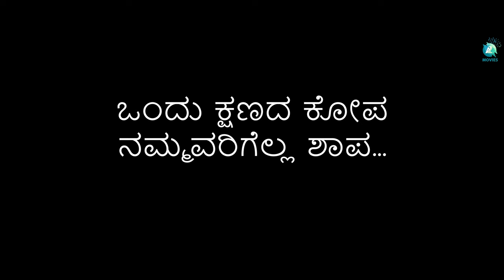Samvedhane Kannada Short Movie | Manjunath SV | Chaitrika | Krishna | Nagaraj | Venkatesh Shetty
Presenting the Kannada Short Movie "Samvedane" ft. Manjunath SV, Chaitrika, Krishna, Nagaraj. Directed and Produced by Venkatesh Shetty Music By Aaron Karthik Venkatesh.

♫ Movie Name : Samvedane
♫ Banner : Pearl Pictures
♫ Starring : Manjunath SV, Chaitrika, Krishna, Nagaraj
♫ Producer : Venkatesh Shetty
♫ Director : Venkatesh Shetty
♫ D O P : Param
♫ Editor : Veeresh patil
♫ Makeup : Panish
♫ Associate Director : Krishna M